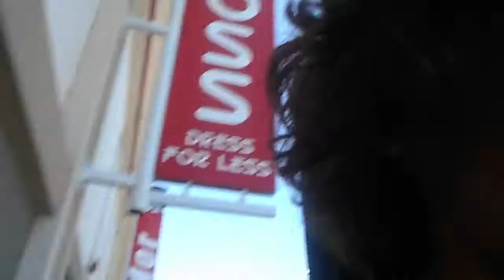My One Vlog: Sunglasses, Playing Guitar for the Streets, and Skating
My day of going into Boise Idaho to return some sunglasses while also filling the rest of my time playing guitar and skating.